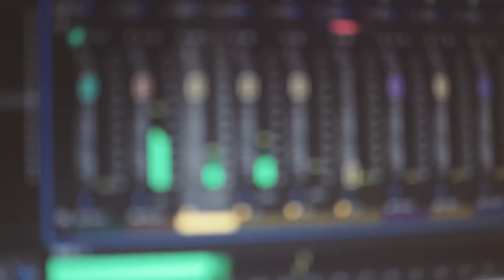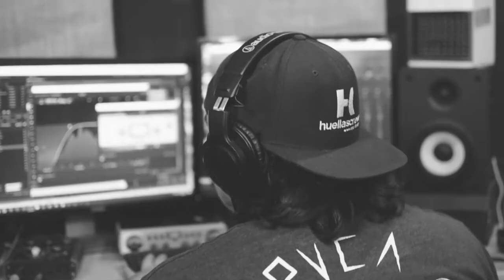Chosen EP (Promo) | Huellas Crew TV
Mi gente les presentamos nuestro lo nuevo llamado: "Chosen EP"♪♫♪ Jhona Than Feat. DNG♥♥
¡Esperamos que les guste mucho!.
Pueden escuchar los tracks acá:
¡Estaremos leyendo todos sus comentarios!♥